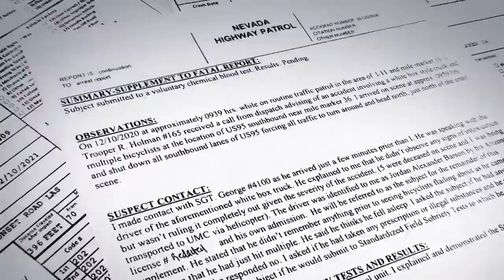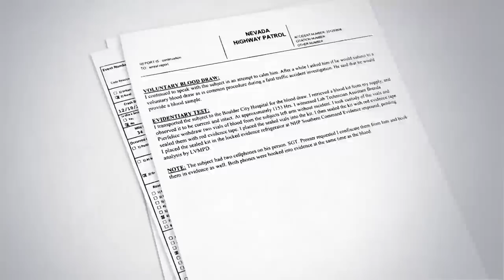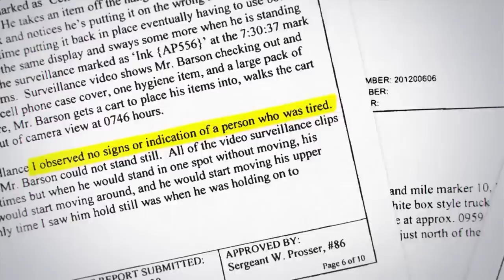I-Team: Nevada troopers did not suspect impairment in truck driver high on meth who killed 5 cyclist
Nevada Highway Patrol troopers investigating one of the state’s deadliest crashes in decades did not suspect impairment in a truck driver who had just killed five cyclists — a blood test administered without a warrant would later find he had a level of methamphetamine in his system often seen in corpses.